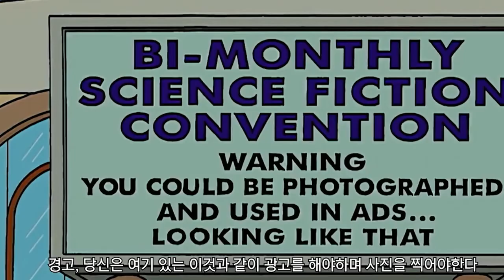Poor Edna when married Skinner...